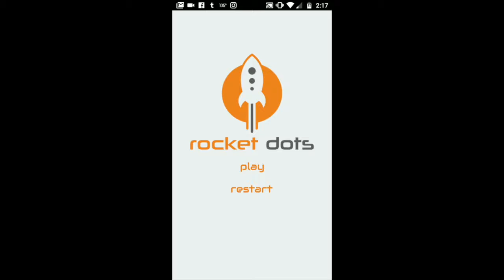rocket dots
upcoming android/ios puzzle game rocket dots!